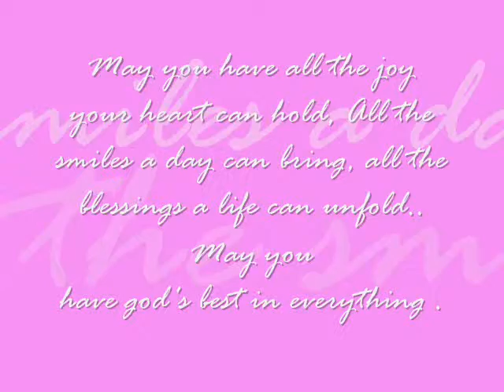I wanted you to my tarsier